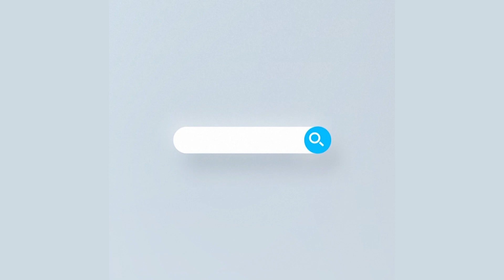করোনা ঝুঁকি মোকাবেলায় স্বাস্থ্যবিধি মেনে সুষ্ঠুভাবে ভোটগ্রহণের ব্যবস্থা করেছে নির্বাচন কমিশন